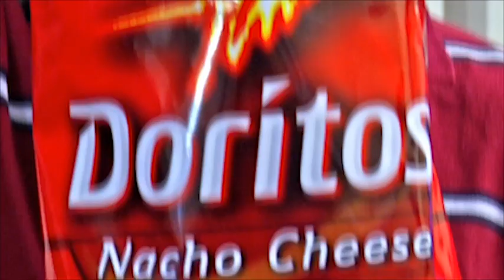Matt Sparks Demo Reel 2012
Matt Sparks' Director/Editor Reel over the various national and independent projects he has directed and edited in the past 5 years. His company, Faultline Productions, has been involved with motion pictures, commercials, music videos and corporate media since 2001.